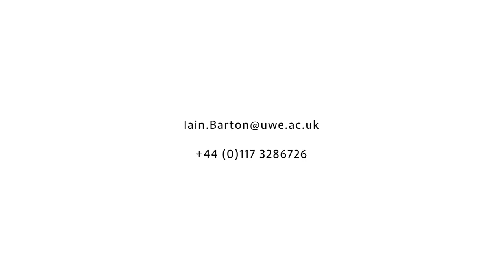Mechanical Engineering - the benefits of studying with UWE Bristol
Hear from Programme Leader Dr Iain Barton about the benefits of studying BEng(Hons) Mechanical Engineering at UWE Bristol.